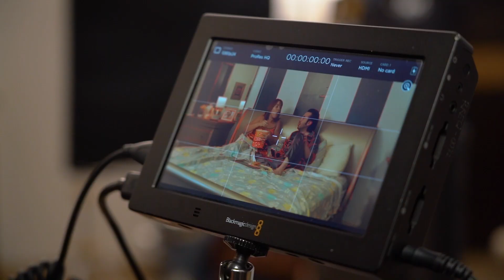BENDITO MATRIMONIO | BACKSTAGE CAP 2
Sin duda durante el desarrollo de cada episodio nos divertimos muchísimo. Disfruta con nosotros nuestro detras de camara del capitulo 2.